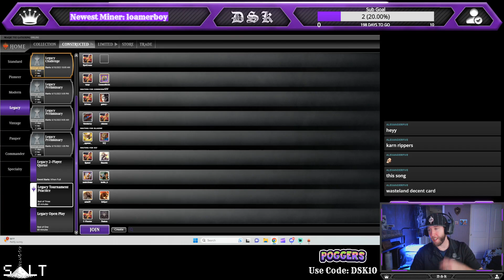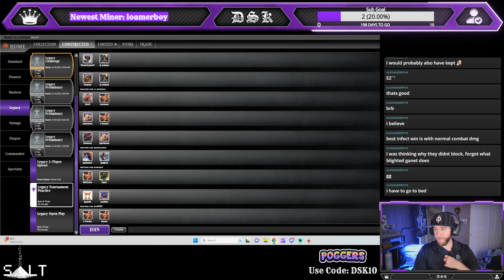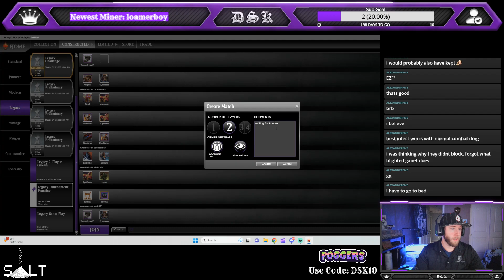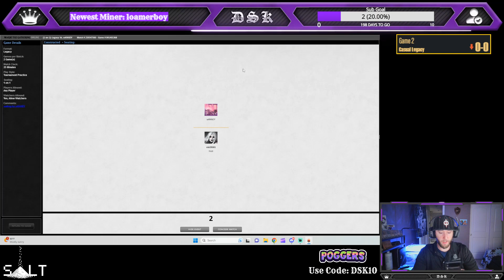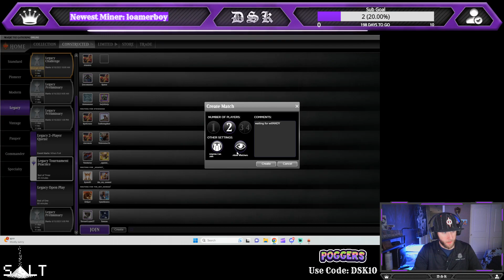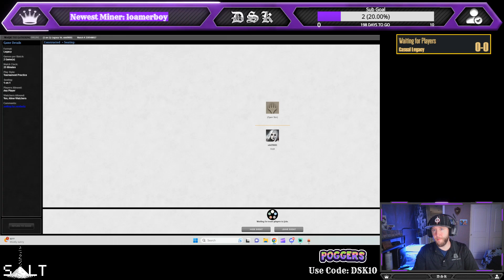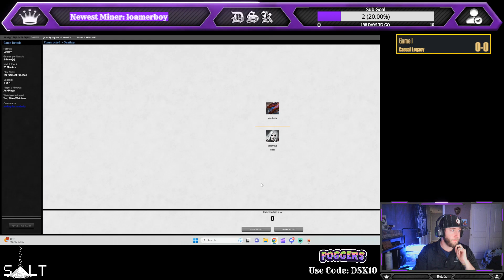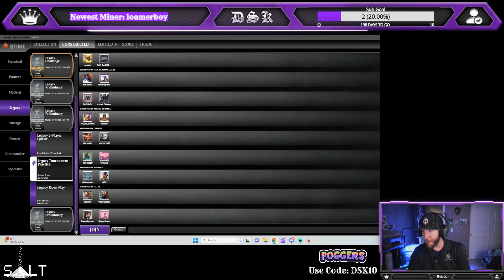Legacy is Dead, Long Live Legacy! [Legacy Infect and Legacy Wheel Stompy]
Welcome to the salt mines!
Taking a stock infect list to the mana traders series to try and qualify and talking about the leaked info about the future of paper legacy.  The meta is still pretty rough for this archetype, so ended up swapping over to the wheel stompy deck I trophied with earlier this week and getting some better results.
Infect
Match 1- Mystic Forge Combo
Match 2- 8-Cast
Match 3- Mono-White Humans
Match 4- Ninjas
Wheel Stompy
Match 1- BUG Midrange
Match 2- Mono-Red Prison